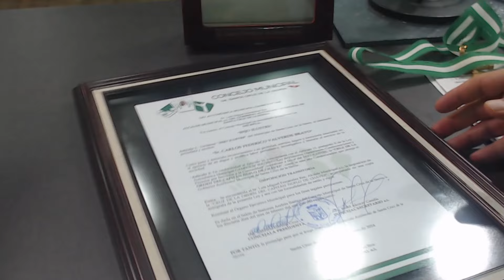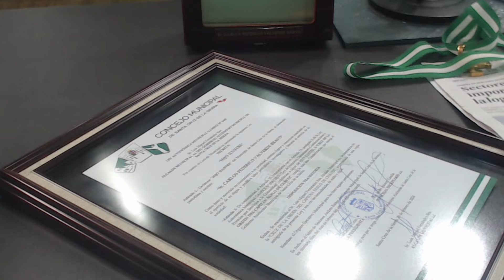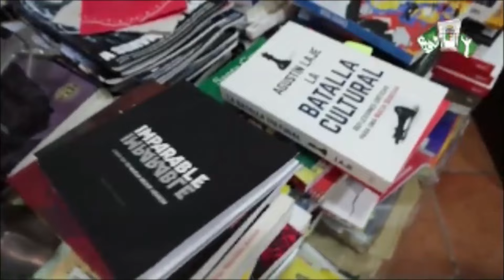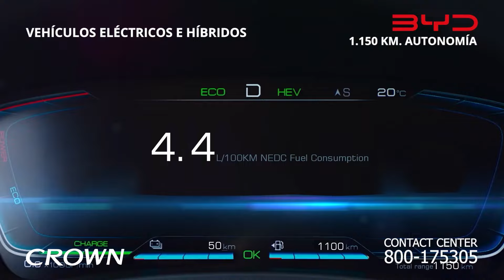Carlos Valverde en la red Noche/1 - Repetimos acto de Municipio.- 27 febrero 2024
Carlos Valverde en la red Noche/1 - 27 febrero 2024.- El acto de la distinción Hijo Ilustre, repetimos de la mañana